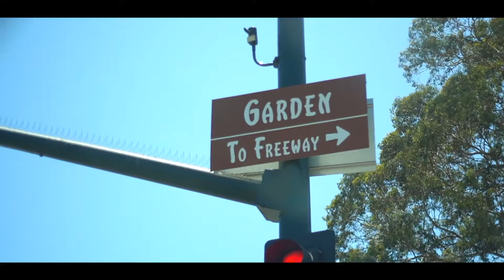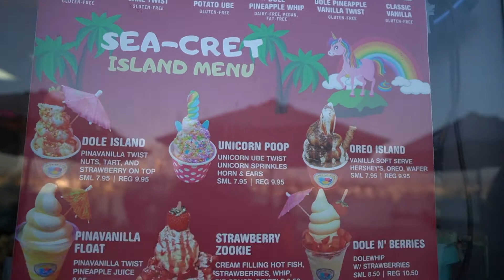OUTDOOR ACTIVITIES DURING PANDEMIC-STEARNS WHARF SANTA BARBARA CALIFORNIA & COASTAL CONE TAIYAKI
In this video, Stearns Wharf Santa Barbara, California, Coastal Cone Taiyaki ice cream, Ventura, California, Things to do in Ventura California, fishing at Stearn's Wharf Santa Barbara, California, Stearns Wharf Santa Barbara California & Coastal Cone Taiyaki ice cream Ventura CA.

♡SOCIAL MEDIA ♡

*Mailing Address*
Christine Cruz " Twilightchic143"
3435 E. Thousand Oaks Blvd #6444

**07/30/20**

LAS VEGAS DURING PANDEMIC (PLACES TO EAT OFF THE STRIP!) TRYING SAPORRO REVOLVING SUSHI JUNE 2020

All thoughts and reviews on my channel are my 100% honest opinion.
Items mentioned were either purchased with my own money or sent for reviewing purposes.